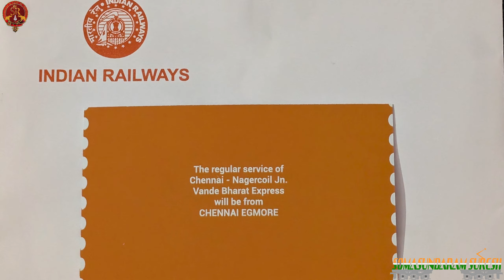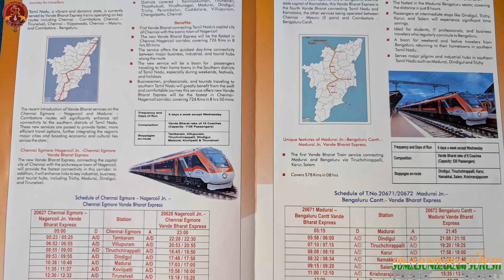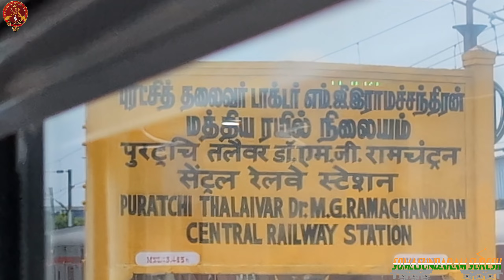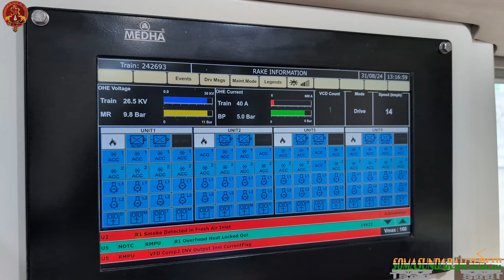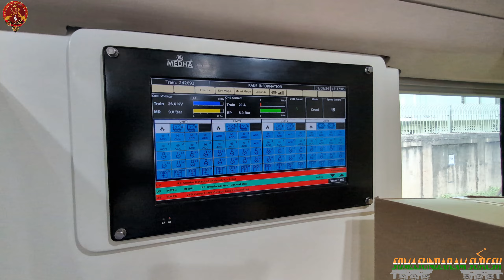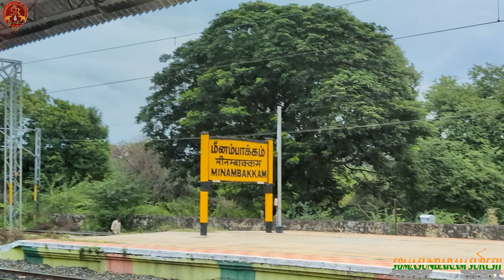INAUGURAL RUN OF NAGERCOIL VANDE BHARAT | नागरकोइल वंदे भारत | நாகர்கோவில் வந்தேபாரத்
02627 Chennai Central-Nagercoil Vande Bharat train (Regular run originating from Chennai Egmore) will cover 726 km in the state of Tamil Nadu and will provide modern and faster train travel experience to the people of 12 districts of Tamil Nadu viz. Kanniyakumari, Tirunelveli, Thoothukudi, Virudhunagar, Madurai, Dindigul, Trichy, Villupuram, Chengalpattu and Chennai